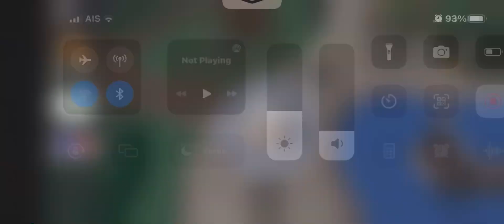playing mm2 on phone for the first time